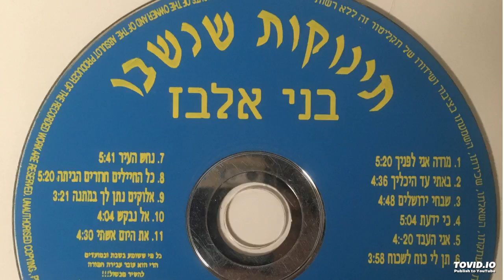9 Benny Elbaz - Elokim Natan · בני אלבז - אלוקים נתן לך במתנה